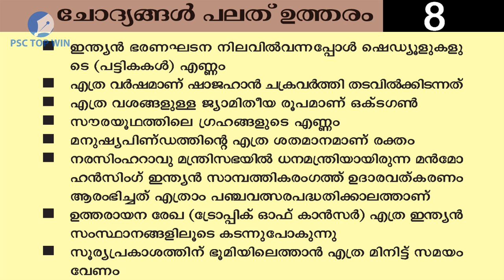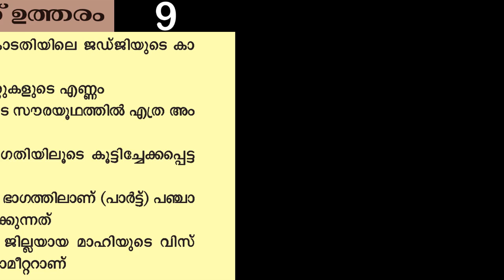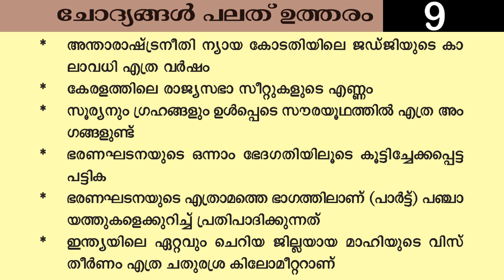ANSWER IS 789 PART 3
PLEASE FOLLOW FACEBOOK PAGE:-  PSCTOPWIN

ANSWER IS 123  PART 1

ANSWER IS 456 PART 2

PREVIOUS GK QUESTIONS(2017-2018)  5 PARTS